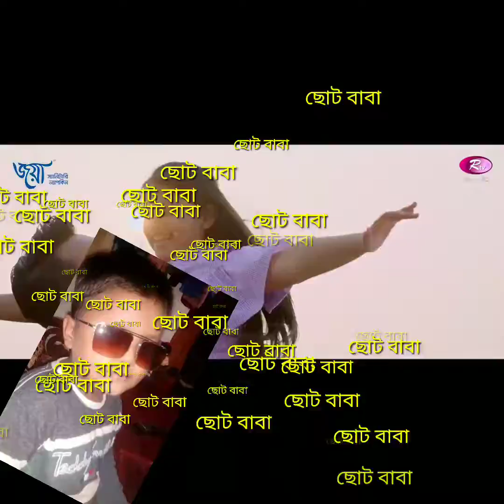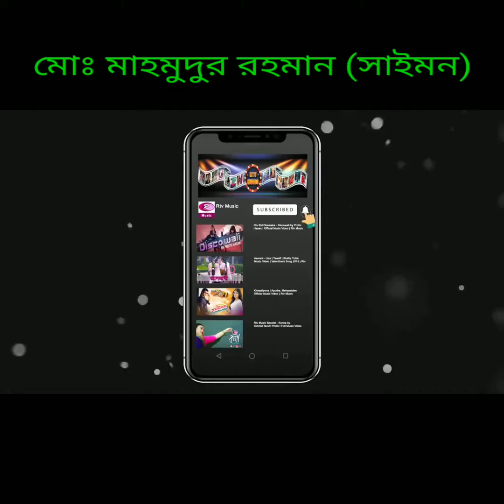Baba Saymon 2